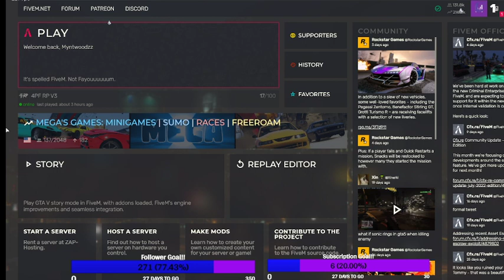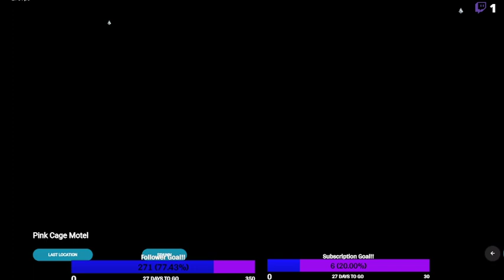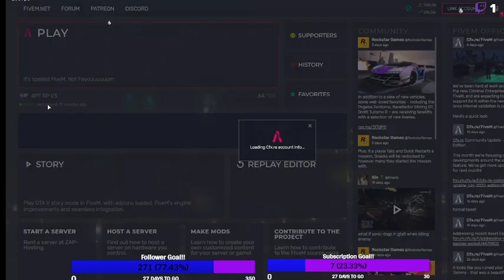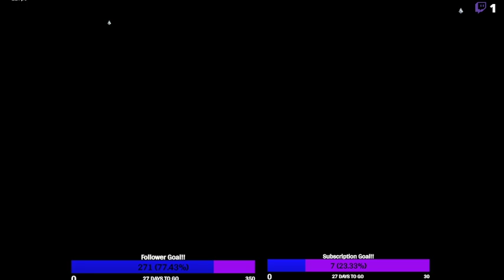4pfrp Life of (Tray Woodz) Ep.6